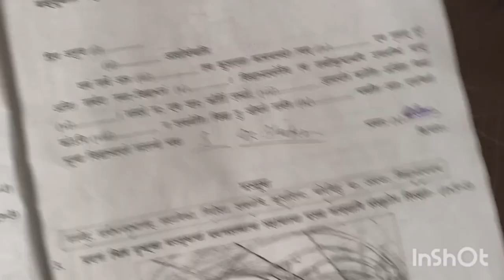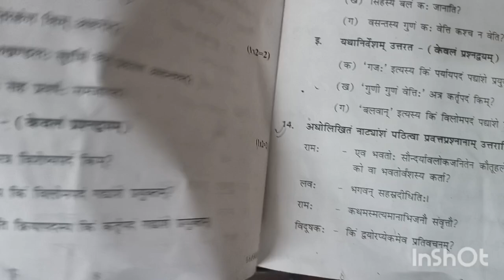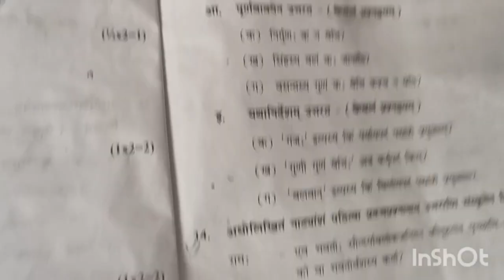class 10 sanskrit midtrerm paper solution 2024-25 (25/9/2024